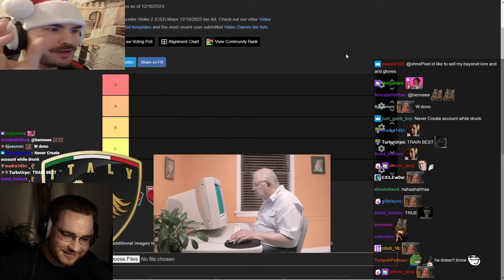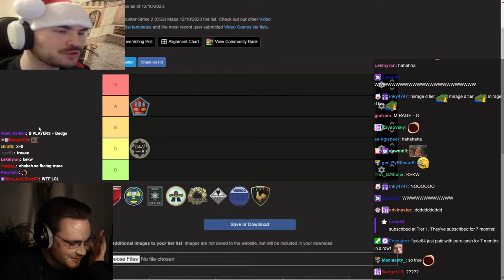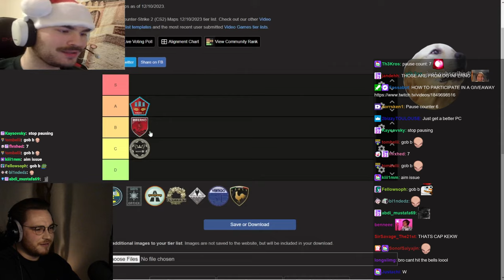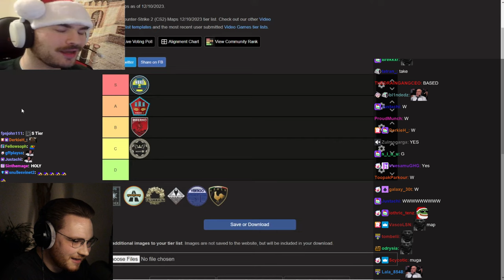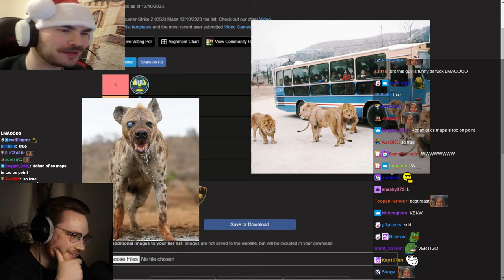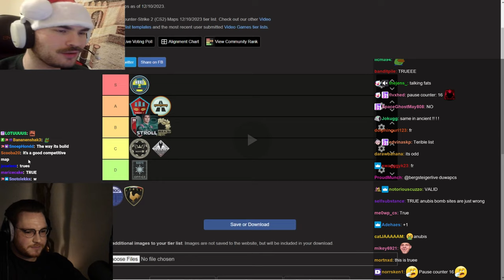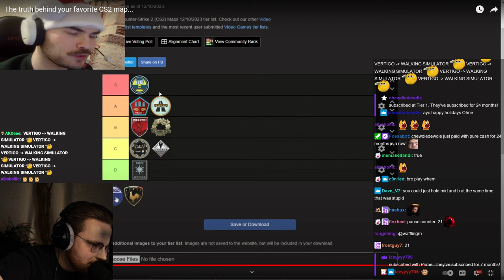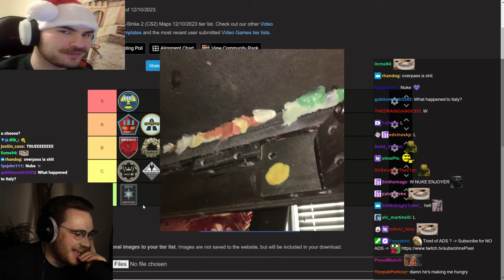ohnePixel Reacts to The truth behind your favorite CS2 map...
Streaming everyday on Twitch 😎 🤙

ohnePixel Reacts to CS2 YouTuber's Setup Tierlist
In this video, ohnepixel react to CS2 YouTuber's Setup Tierlist
ohnepixel, ohnepixel cs2, ohnepixel valorant, cs2, ohnepixel tier list, ohnepixel reacts, ohnepixel skins, ohnepixel funny,
ohnepixel reacts to valorant, ohnepixel reacts to,
ohnepixel cs2, ohnepixel clips